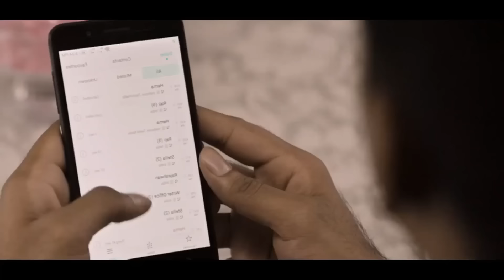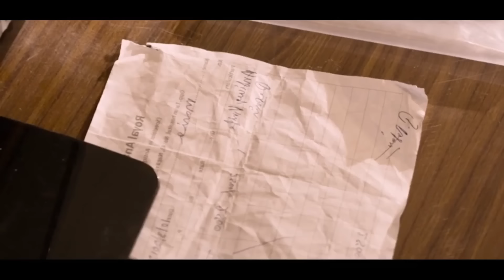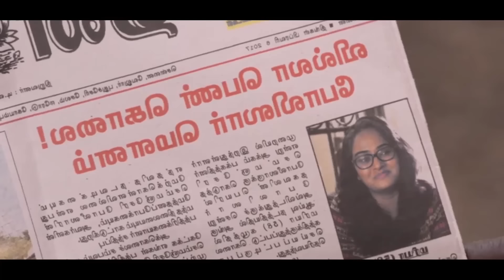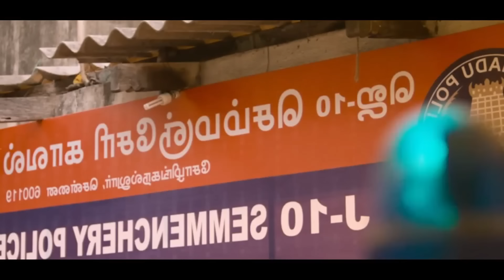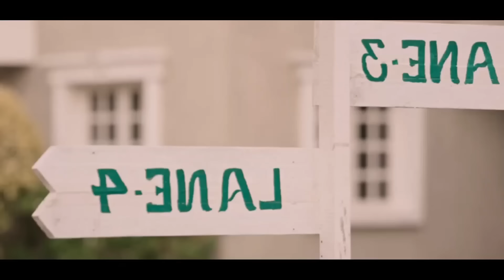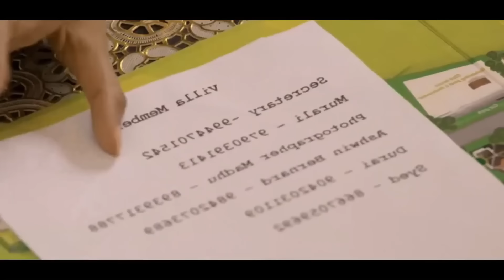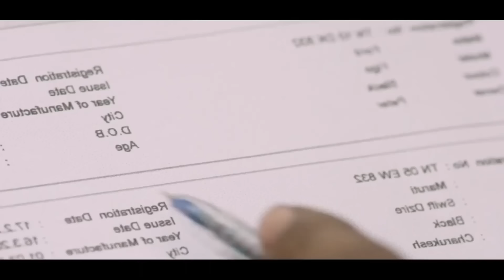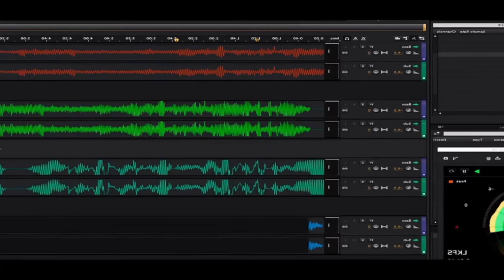අභිරහස් කාන්තා මළසිරුරෙන් හෙලිවන පෞරාණික අභිරහස😱😱|heart of cinema|sinhala recap|2024 movie review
Movie Name  - Raja Ranguski